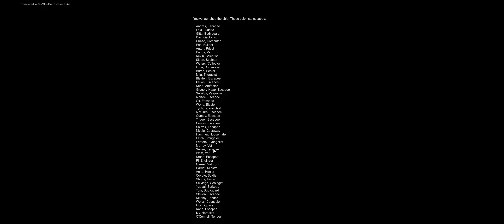Labradors, radiation, robots, escape, and spite.